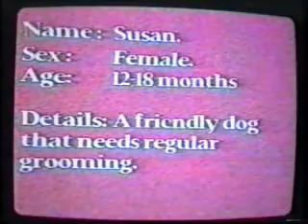Jessies Life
Ode to Jess, how to fit 18yrs into 5mins